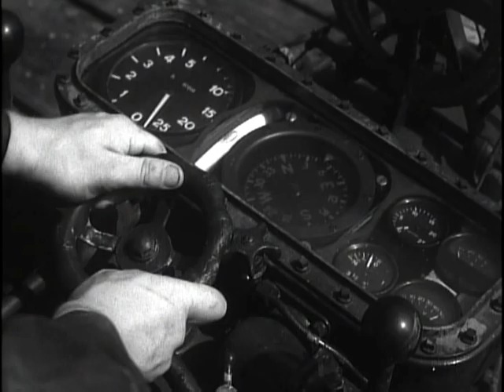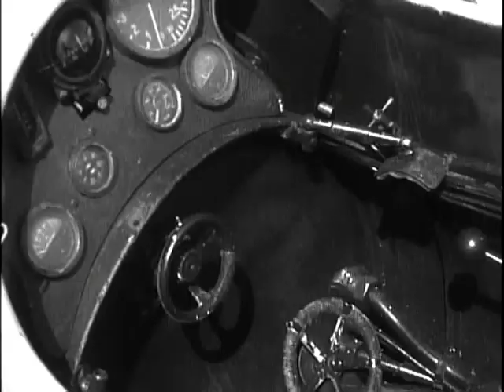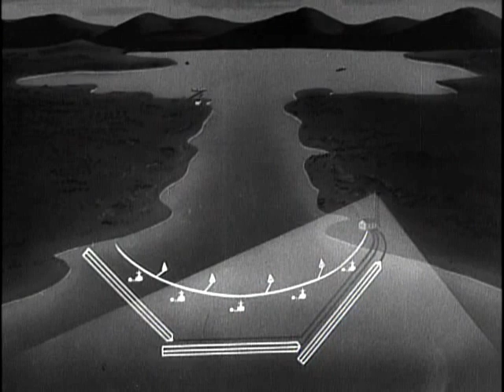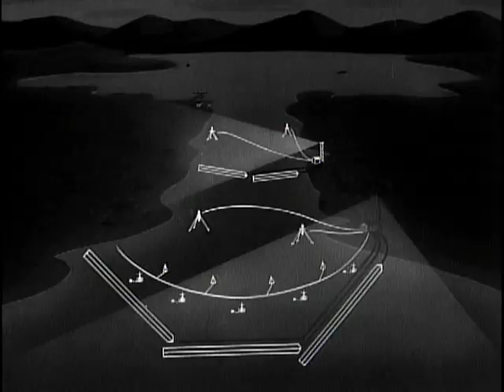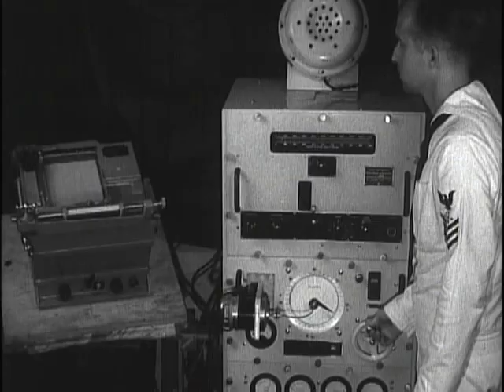SNEAK CRAFT: Top Secret German and Italian U-Boat Submarines of WWII | Documentary Video